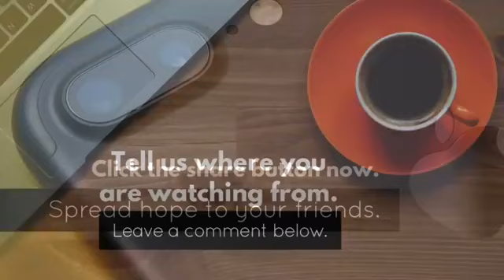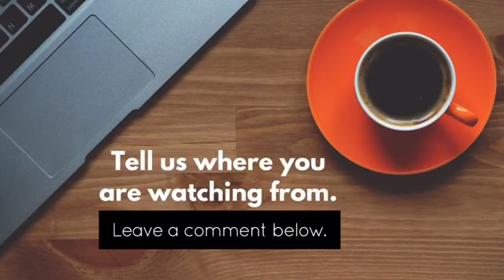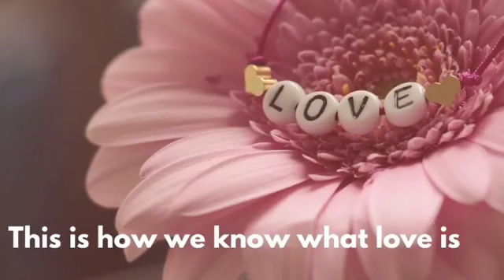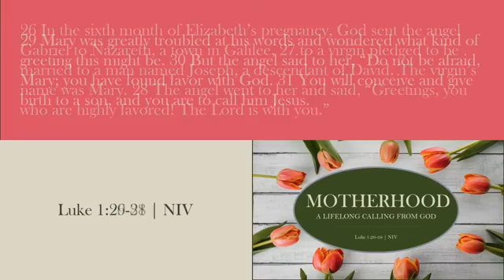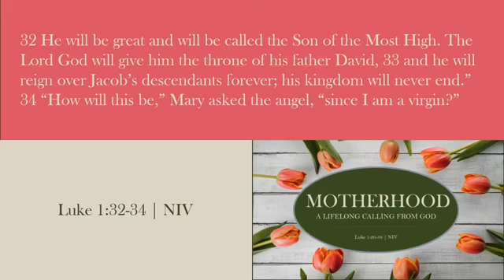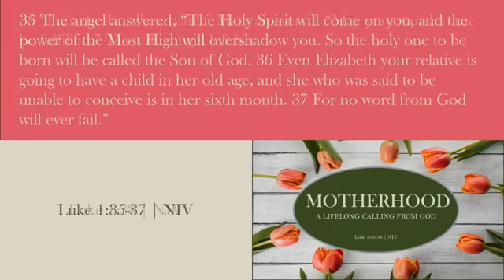Motherhood: A Lifelong Call from God | Mother's Day | Sunday, May 10, 2020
Sermon: Motherhood: A Lifelong Call from God | Luke 1:26-38